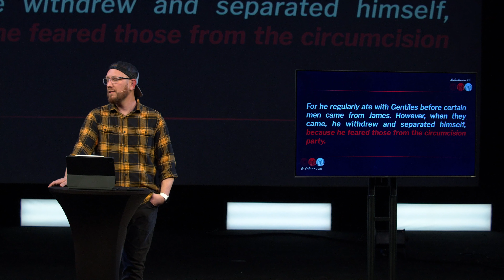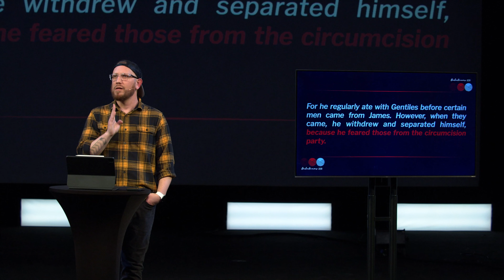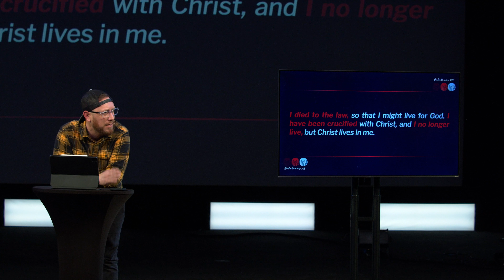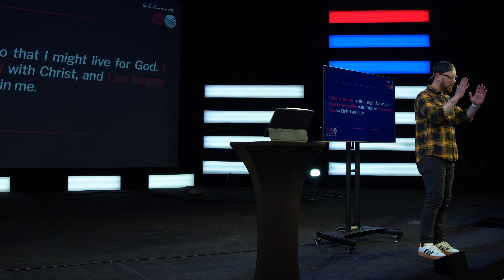Freedom From JESUS+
In Week 2 of the Freedom series, Pastor Jeff Loven opens up Galatians 2 and helps us discover how to break free from our need to earn God's acceptance and favor when we already have it in Jesus.